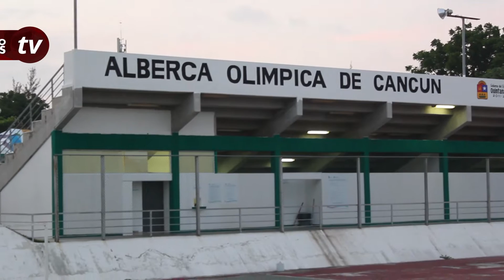ÉCHATE UN CLAVADO A LA ALBERCA OLÍMPICA DE CANCÚN